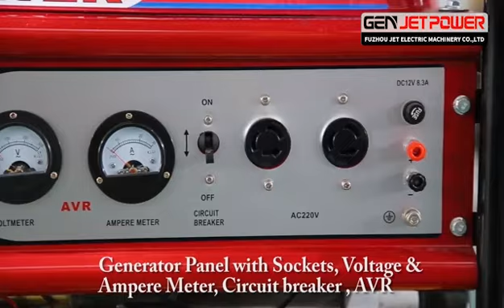High light trailer type diesel generator 5m 7m 9m lighting tower with 4*1000w/4*400w LED